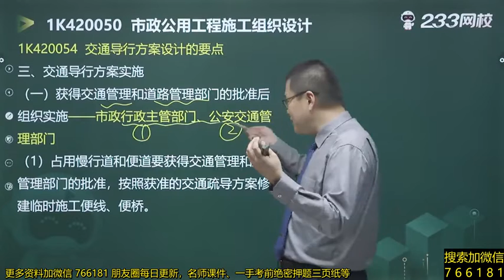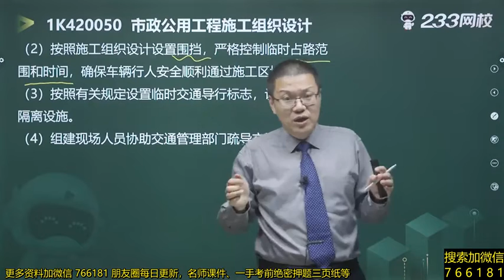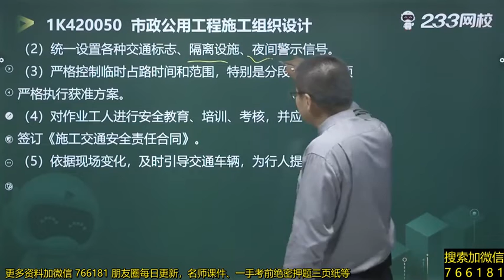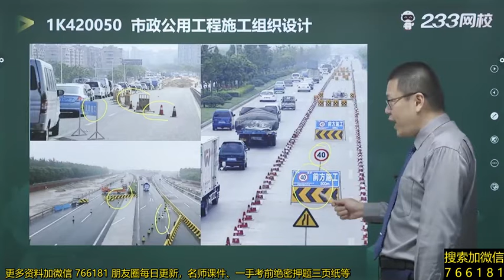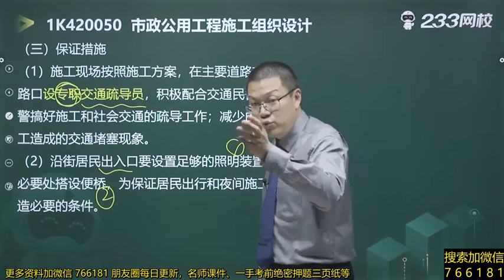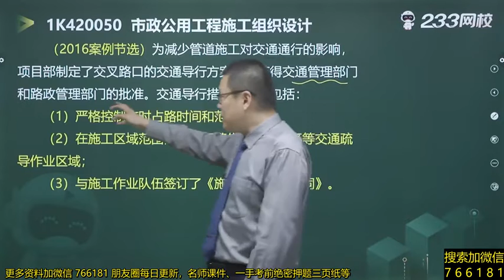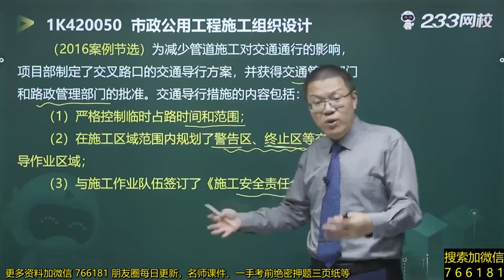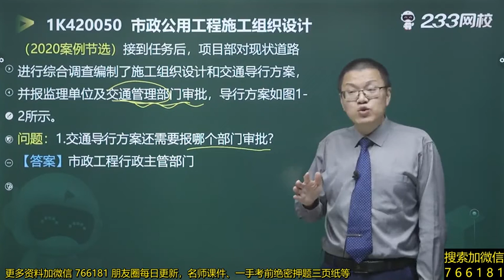2022 一级建造师 市政 郭伟 精讲班071 交通导行方案设计的要点